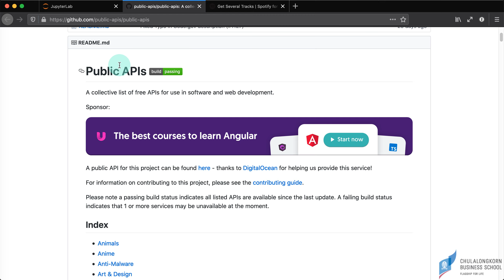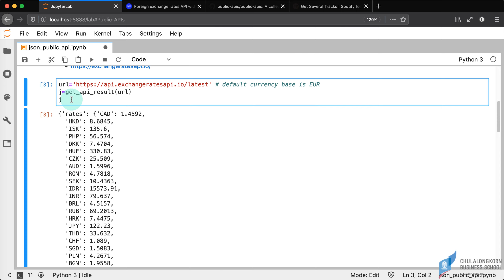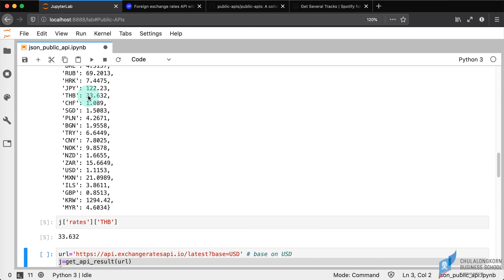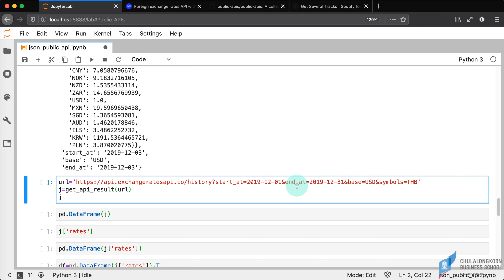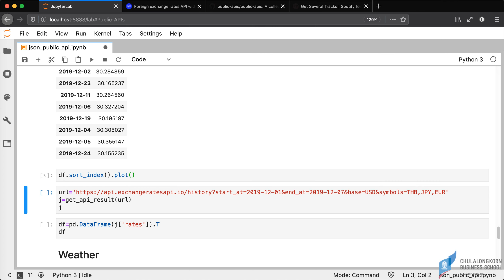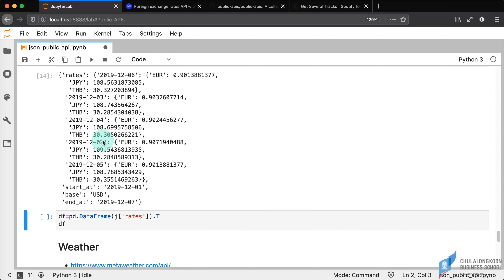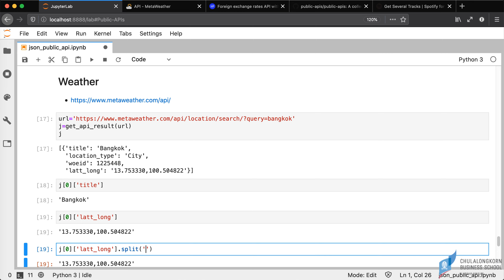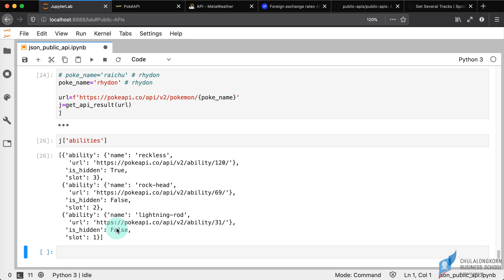สอน pandas: ดึงข้อมูล JSON จาก public RESTful APIs เช่น อัตราแลกเปลี่ยน พยากรณ์อากาศ Pokemon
ดาวน์โหลด Jupyter Notebook ที่ใช้ในคลิปได้ที่